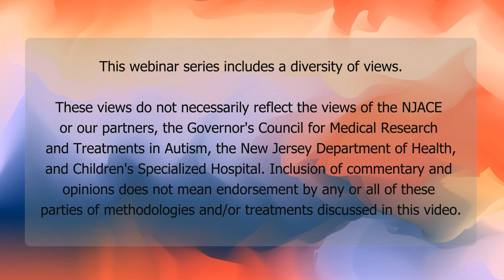The New (Virtual) Normal - ASL Version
In this webinar, we will talk with Morénike Giwa-Onaiwu and Lei Wiley-Mydske on making virtual
spaces accessible to everyone. We’ll discuss how the pandemic has resulted in recreating
already inaccessible spaces in a virtual platform. Lei and Morénike will provide tips on accessibility online, encouraging self advocacy skills, and our priorities during a global viral pandemic.